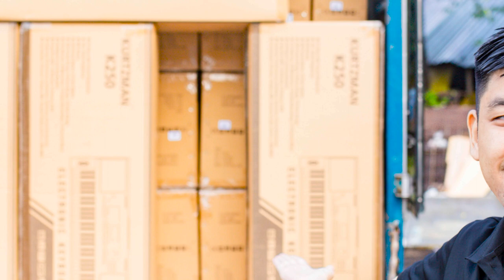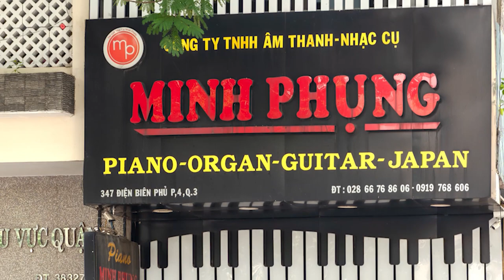HÀNG NGÀN CÂY ORGAN KURTZMAN K250 VÀ SV 800 CẬP BẾN PHÀ CÁT LÁI!!!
Từng lô hàng số lượng lớn lên đến hàng ngàn cây SV800 và K250 nối đuôi nhau có mặt tại Cát Lái. Hãy Khám phá chuyến hàng này cùng đội ngũ Minh Phụng Music nhé

🤙  NHẠC CỤ MINH PHỤNG - Trải nghiệm các sản phẩm PIANO CƠ, PIANO ĐIỆN, GUITAR cao cấp hàng đầu tại Việt Nam.
Link sản phẩm:
😍 Hệ thống cửa hàng:
Showroom 1 : 347 ĐIỆN BIÊN PHỦ, PHƯỜNG 4, QUẬN 3, TPHCM
Showroom 2 : 98 BÀNH VĂN TRÂN, PHƯỜNG 7, TÂN BÌNH, TPHCM
Showroom 3: 342 LÝ THƯỜNG KIỆT, PHƯỜNG 6, TÂN BÌNH, TPHCM